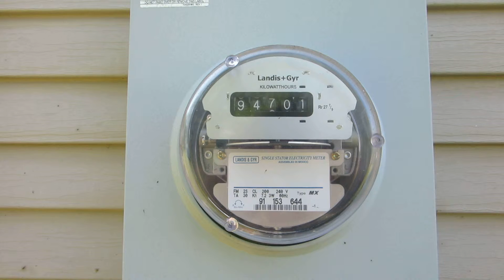reverse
Electric meter going in reverse.
Most boring video ever.